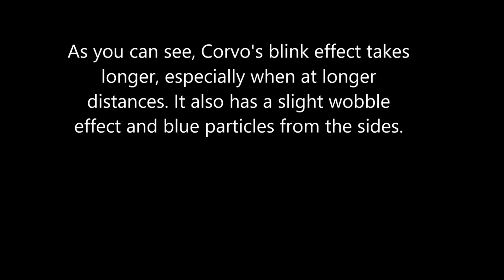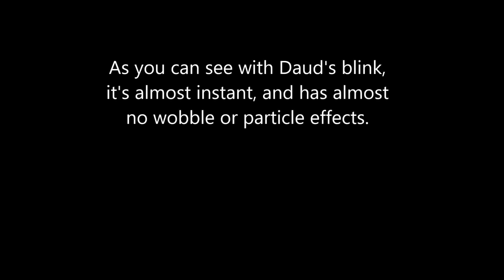Corvo's blink vs. Daud's blink effects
This is a video showing a comparison between daud's and corvo's blink animations. I use mods to further demonstrate the differences.